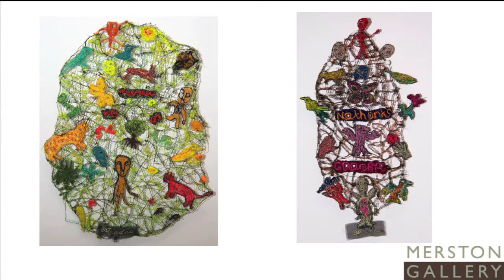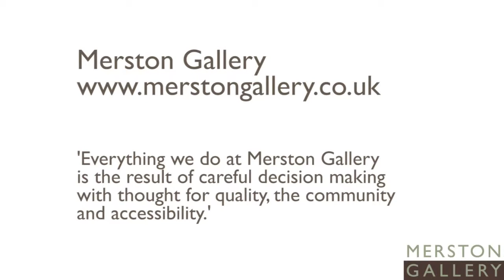Aradne - Interview - Merston Gallery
Aradne talking about her work and processes. Her exhibition is on at Merston Gallery from 4 - 16 June 2013.

Video by Janos Kopecek
Copyright Merston Gallery 2013